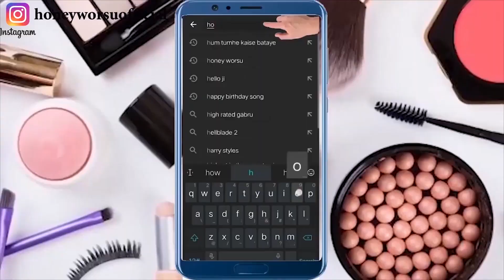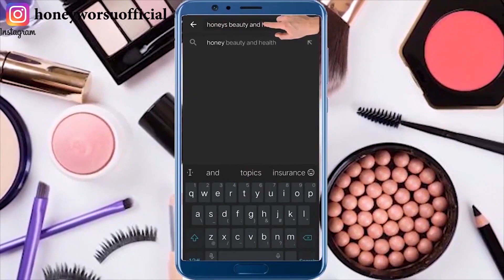रात को सोने से पहले ये मिलाकर लगाएं चेहरा सेलिब्रिटी जैसा गोरा ख़ूबसूरत हो जाएगा Skin Whitening